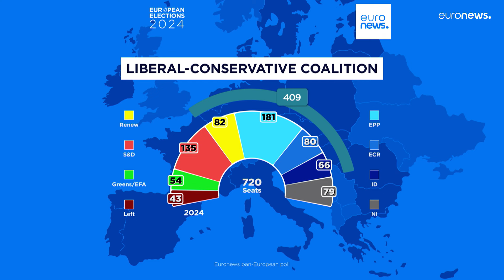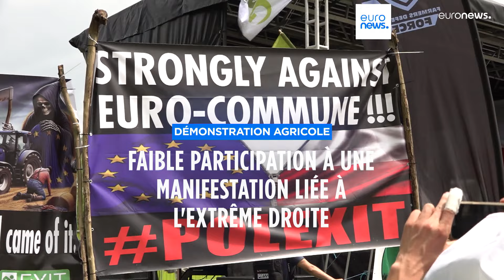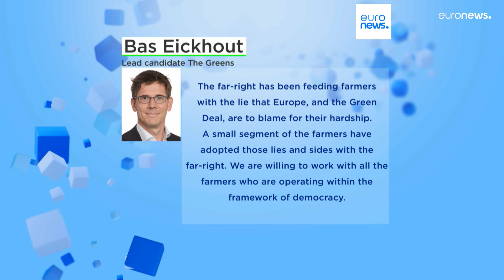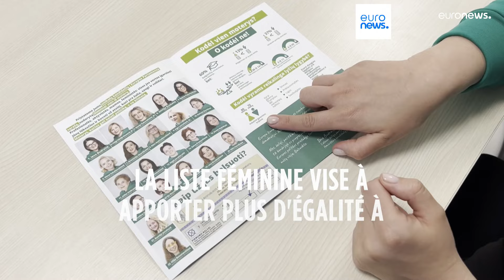L'info du jour: 5 juin 2024, édition du mi-journée | euronews 🇫🇷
Suivez les derniers développements de l'actualité en Europe et dans le monde.

🗓 Mercredi 5 Juin 2024:
00:00 - 00:30 Les Titres
00:30 - 02:23 Élections Européennes : l'impossible grande coalition de droite
02:23 - 03:44 Pologne : Donald Tusk incite les polonais à voter aux élections européennes
03:44 - 06:05 Démonstration agricole : faible participation à une manifestation liée à l'extrême droite
06:05 - 08:29 Lituanie : la liste féminine vise à apporter plus d'égalité à Bruxelles
08:29 - 09:58 Inondations : l'Autriche, l'Allemagne et la Pologne en état d'alerte
09:58 - 11:08 Guerre en Ukraine : la Russie n'exclut pas de frapper les instructeurs français en Ukraine
11:08 - 11:44 France : en Normandie, des tombes illuminés en l'honneur des soldats

Retrouvez les dernières infos sur la politique, l'économie, la culture et le divertissement.